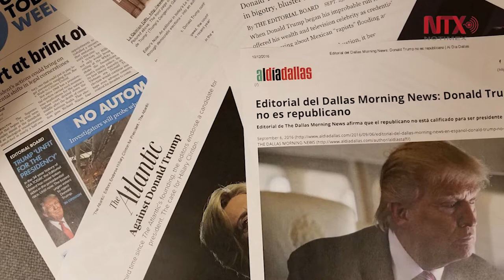Corte informativo 21-10-2016